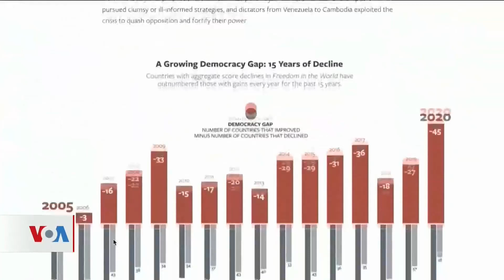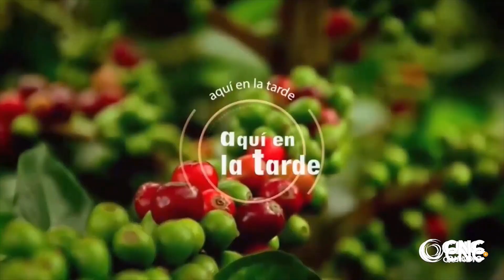Aquí en la Tarde, Vanesa Vega con Jhony Galvis artista de música popular